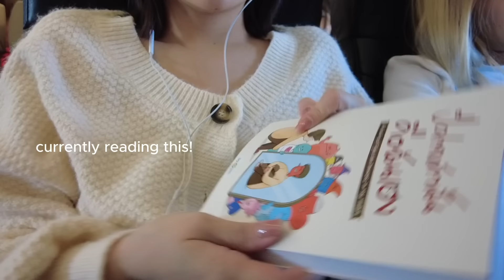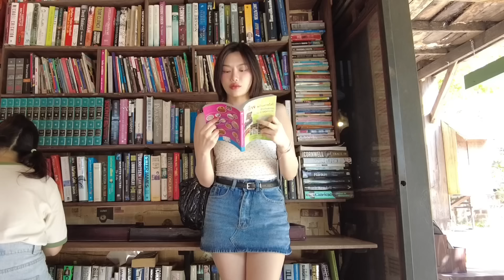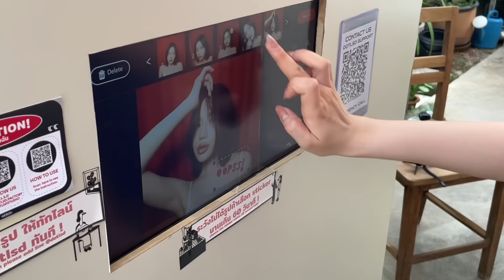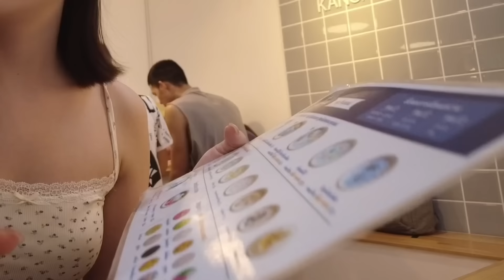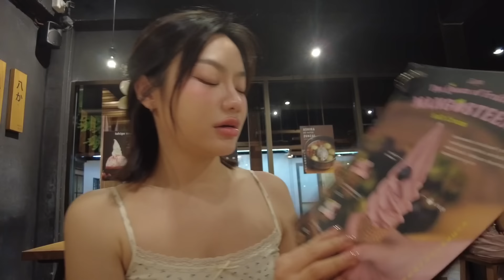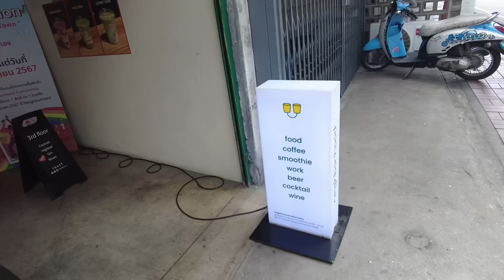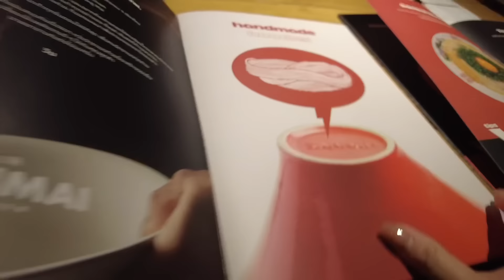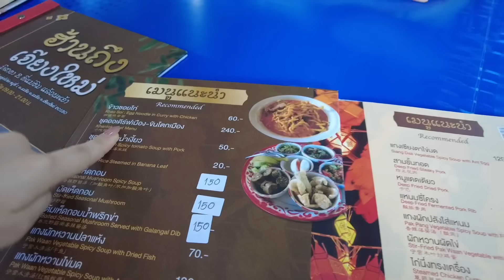CNX vlog // CAN YOU STOP EATING PLS!!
(  / jingjn_  )

(  / jingjn_  )